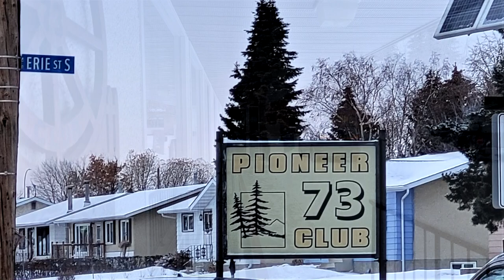Devon January 27, 2023 Hawaiian Jam and dance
It's cold outside, but let's pretend we are in Hawaii. This is the first music jam in the Devon Seniors Centre after an absence of a few years.